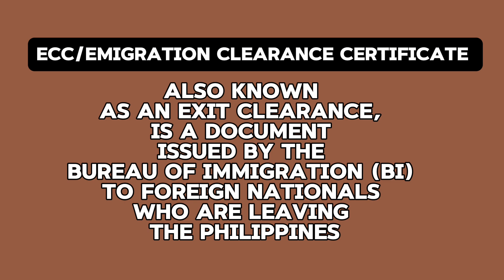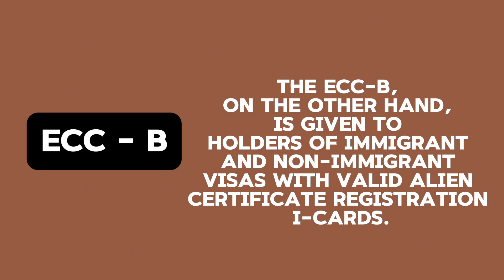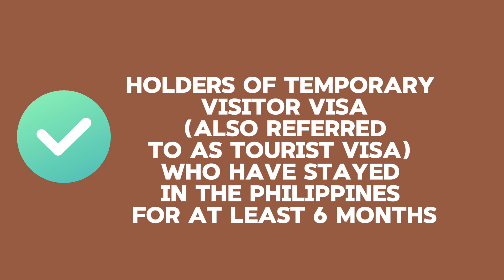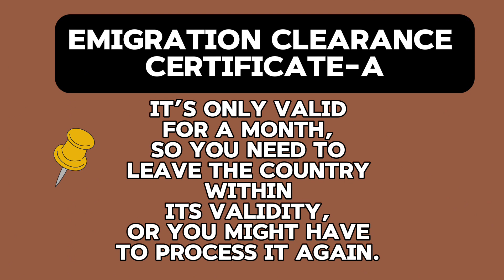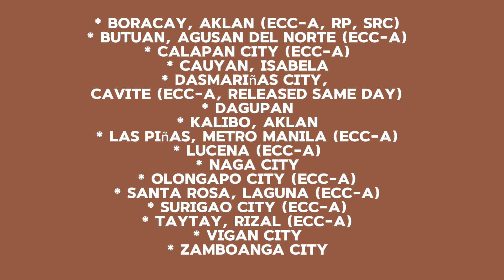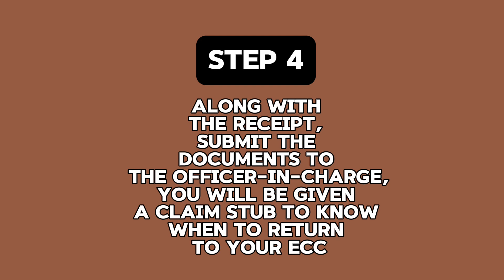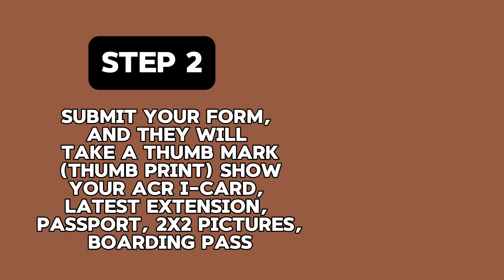How to Get An Exit Clearance Certificate in the Philippines 2024 | Step-by-Step Guide#@theswanborg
Are you planning to leave the Philippines for work or travel? If so, you need to get an exit clearance certificate (ECC) from the Bureau of Immigration (BI). The ECC is a document that proves that you have complied with all the immigration requirements and have no pending cases or investigations against you. Without an ECC, you may not be allowed to leave the country or face penalties.

By the end of this video, you will have a clear understanding of how to get an ECC in the Philippines in 2024 and avoid any hassle or delay in your travel plans. Thank you and God bless!

Exit Clearance Certificate
How to
Step by step

How to Request a PSA Advisory of Marriage: Step-by-Step Tutorial 2024 | Complete Guide